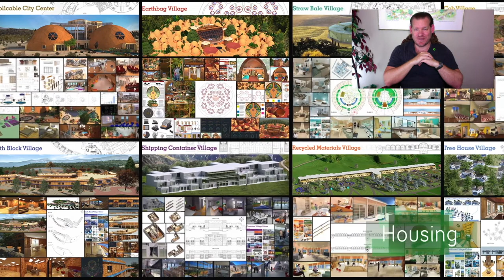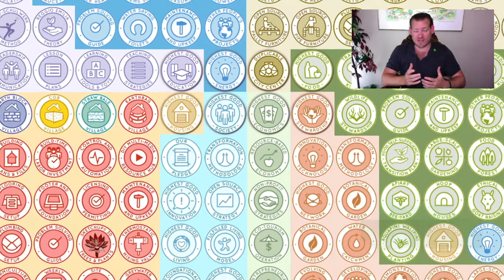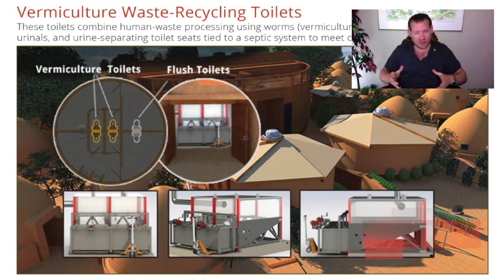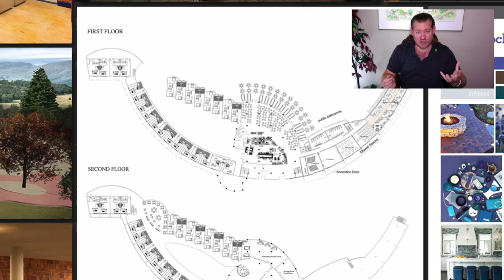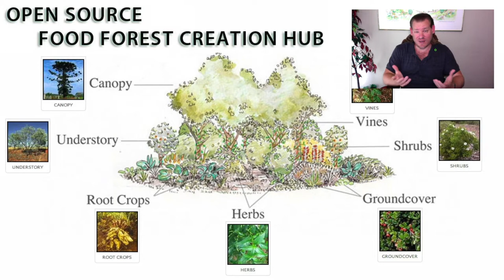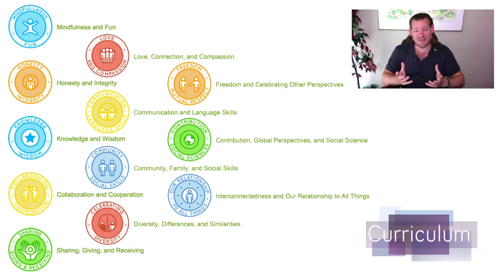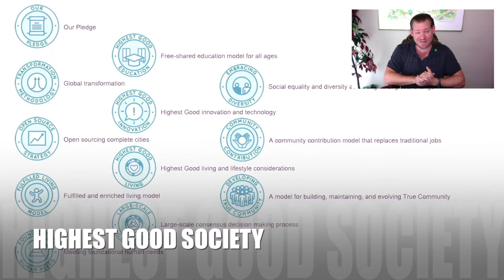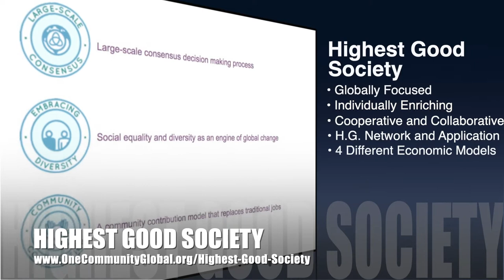Creating a Global Shift - One Community Weekly Progress Update #433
“Creating a global shift towards sustainability is a process of involving enough people for the shift to happen. To reach that tipping point, One Community is developing all the open source tools, tutorials, and DIY  plans and instructions needed. These plans cover food, energy, housing, education, for-profit and non-profit economic design, social architecture, fulfilled living, global stewardship practices, and more. This is the July 11th, 2021 edition (#433) of our weekly progress update detailing our team’s development and accomplishments.”

THIS WEEK'S TOPIC: Creating a Global Shift